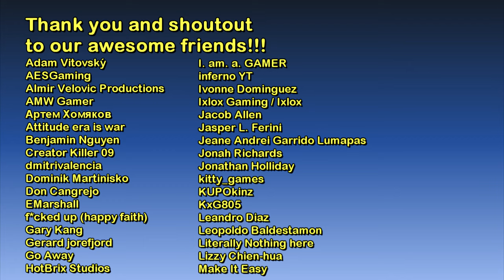Transbay Center [Watch Dogs 2 - The Game Tourist]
1.) Halfway Through — Broke In Summer

3.) Dreamland by Jonas Schmidt

4.) Spaceship by Lesion X